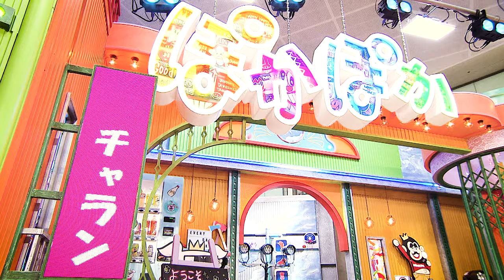チャラン・ポ・ランタン - ぽかぽか -昼太郎の家ver.- [Charan-Po-Rantan - Pokapoka] Music Video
チャラン・ポ・ランタンが
2023年1月11日(水)新曲『ぽかぽか』を配信リリース！

チャラン・ポ・ランタンがテーマソングを書き下ろした
「ぽかぽか」は毎週月〜金曜11:45-14:45 フジテレビ系列にて放送中！

新曲『ぽかぽか』のダウンロード、
ストリーミングサイトでの視聴はこちらから！
（2023年1月11日から）

2023年1月9日(月)より毎週月曜日から金曜日の
昼11時45分からフジテレビ系列にて放送開始の
ぽかぽかのテーマソング『ぽかぽか』を
チャラン・ポ・ランタンが書き下ろしました！！
そのテーマソング『ぽかぽか』が2023年1月11日(水)に
配信リリース！！！
独立し、自身で立ち上げたレーベル「円盤ゲシュタルト」
になってからテレビ番組の テーマソングを担当するのは
これが初となり、今回制作するにあたり、
チャラン・ポ・ ランタンとしては初めて
プロデューサーに亀田誠治さんを迎え、
より一層ポップに 仕上がった楽曲になっております。

楽曲名：ぽかぽか
作詞：チャラン・ポ・ランタン
作曲：小春
編曲：亀田誠治、小春

Vo : Momo
Acc : Koharu

Kankan Balkan
Drums : Fu-ching
Bass : Sakuran
Tenor saxophone : Okapi
Clarinet : Marina Yamamoto
Trumpet : Orita Yusuke
Trombone : Shinnosuke

Director : Kumiko Takaki(ONPHA)

Co-Director：Tomoki Inoue(Village)

Dop：Riu Nakamura(ONPHA)
1st CA：Hiroto Gozaoka(UN)
Camera Assistant：Suguru Sigemune(ONPHA) / Kentaro Shirahata (Studio GIA)

Title design : Yuichi Iwata

Production Manager：Kaito Masuda(Village)
Producer：Ippei Takamura(Village)

Production : Village Inc.